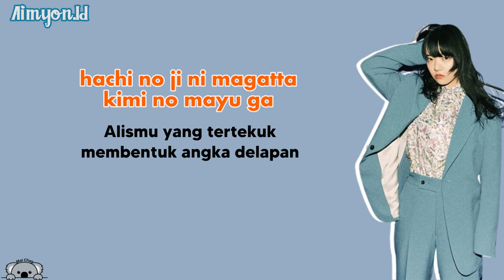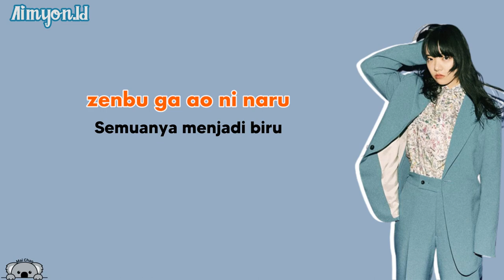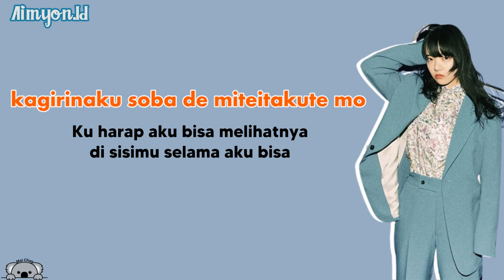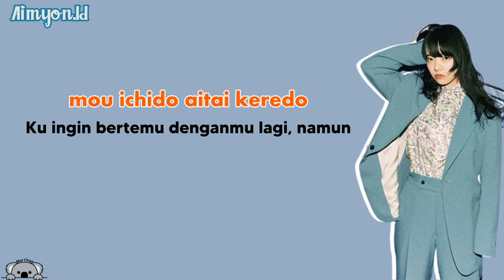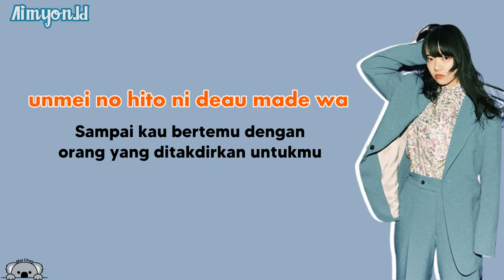Aimyon - Futaba [ Lirik & Terjemahan ]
Aimyon - Futaba
Lirik & Terjemahan Bahasa Indonesia

" Mbak Aimyon , Terima Kasih "